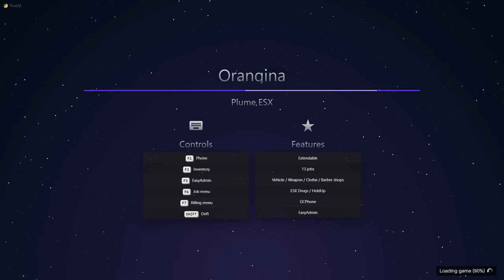GTA 5 Fivem Orangina Обзор нового проекта РП R-Zone Game TV